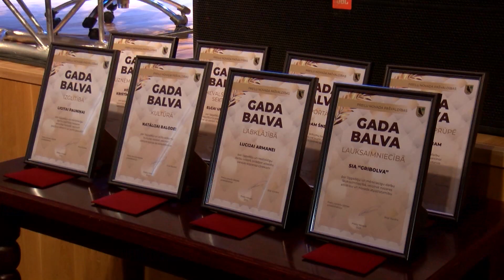Pasniegti Preiļu novada pašvaldības apbalvojumi “Gada balva nozarē”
Atzīmējot Latvijas Republikas Neatkarības atjaunošanas dienu, pirmo reizi Preiļu novadā tika pasniegti pašvaldības apbalvojumi “Gada balva nozarē”. Svinīgais pasākums iedibināts ar mērķi pateikties tiem Preiļu novada aktīvajiem cilvēkiem, kuri ar savu darbu veicina labklājību, novada attīstību un iedvesmo līdzcilvēkus.